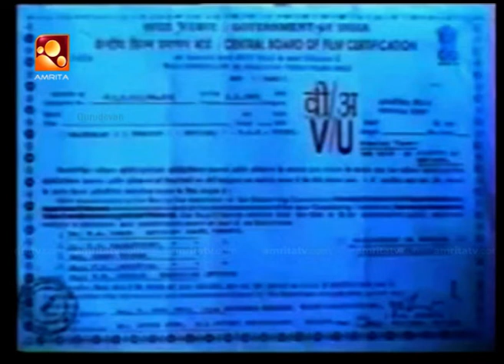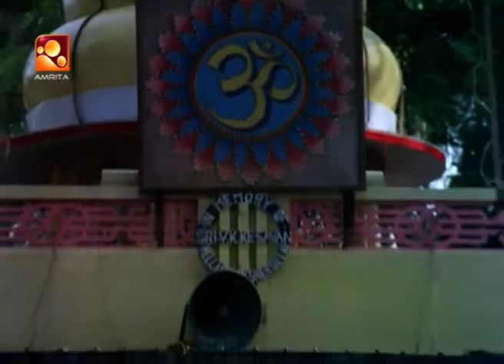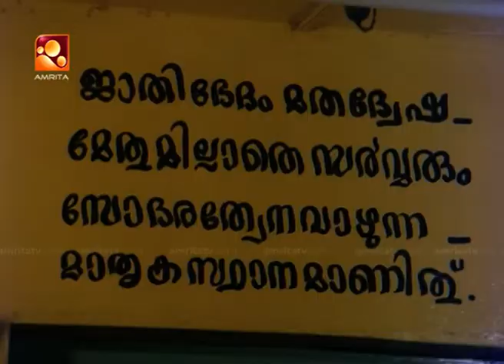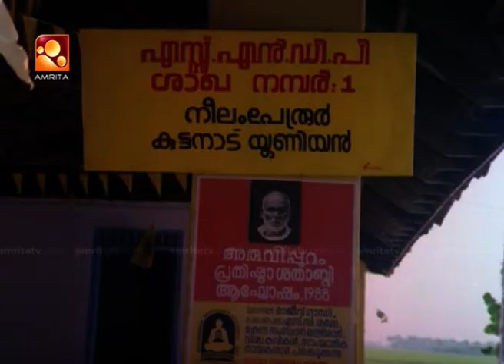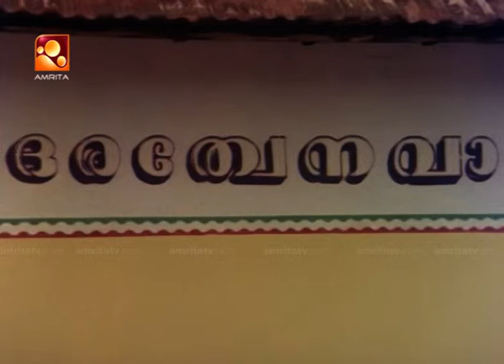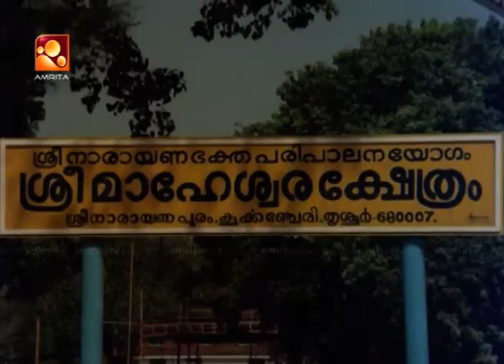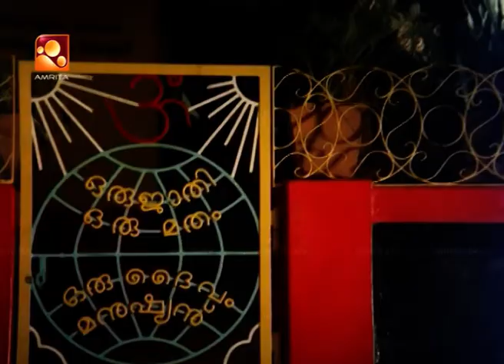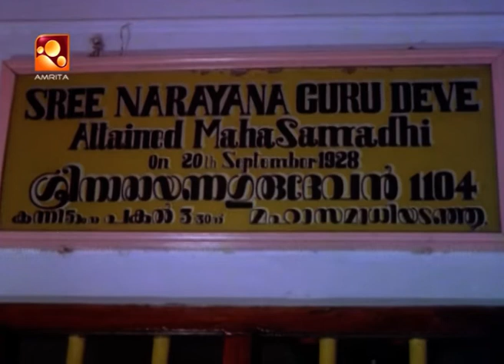Gurudevan Malayalam Full Movie | ഗുരുദേവൻ | Prem Nazir, Jagathy Sreekumar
Movie starring Prem Nazir, Jagathy Sreekumar, Gemini Ganeshan and directed by N Udayabhanu.